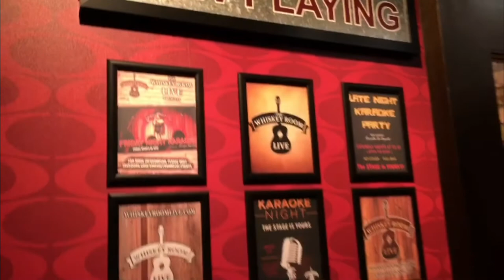RYAN NICHOLSON on stage at the Whiskey Room Live at KINGS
RYAN NICHOLSON at KINGS
FRIDAY, May 21 7:30pm (Doors at 6:30pm)*
TICKETS: $10 ONLINE or $15 (CASH ONLY) at the Door (IF AVAILABLE)
FULL BAR and FULL MENU AVAILABLE
FREE PARKING!!!

ABOUT:
Save the date and come celebrate an intimate evening of live music with Singer/Songwriter Ryan Nicholson.

A 2019 Finalist in the 14th annual Empower Posi Awards (Hang A Sign From The Moon), Ryan will entertain the night away with a mix of originals and cover tunes by your favorite artist.

Top 40 fans of Justin Timberlake, Imagine Dragons, Jason Mraz, Bruno Mars, Train, American Authors, Jars Of Clay, Tom Petty & the Heartbreakers, Jeff Buckley and more will be encouraged to sing along.

A must see show, Ryan will perform his current Apple Radio single “90 in a 45”, now available on all your favorite streaming platforms.

Tell your family and friends, tickets now available online $10 or $15 (cash) at the door.

ENJOY THE SHOW!
Located at Kings Dining & Entertainment at CoolSprings Galleria
SOCIAL DISTANCING RULES WILL BE IN PLACE FOR THE SAFETY OF OUR GUESTS AND STAFF.